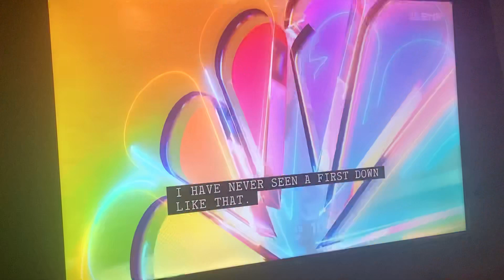Tyreke Hill Fumble Recovery TD#live#shorts#touchdown#sports